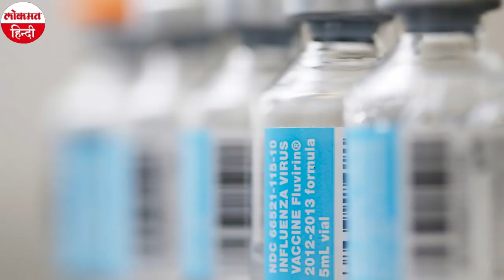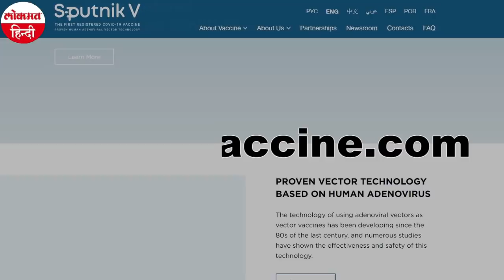Russia Corona Vaccine: रूस ने कहा, कोरोना वैक्सीन Sputnik V पर लगे आरोप आधारहीन और तर्कहीन हैं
दुनिया की पहली कोरोन वैक्सीन पर उठ रहे सवालों पर रूस ने एक बार फिर विराम लगा दिया। रूस के स्वास्थ्य मंत्री मिखाइल मुराशको ने बुधवार कहा कि कोरोना वैक्‍सीन पर लग रहे आरोप आधारहीन और तर्कहीन है।  इंटरफैक्‍स समाचार एजेंसी के हवाले से स्‍वास्‍थ्‍य मंत्री मिखाइल मुराशको ने कहा रूस में बनाई गई वैक्‍सीन पर यह आरोप लगाए गए कि यह असुरक्षित है। उन्‍होंने कहा कि वैक्‍सीन पर लगाए गए आरोप बाजार प्रतियोगिता से प्रेरित है।